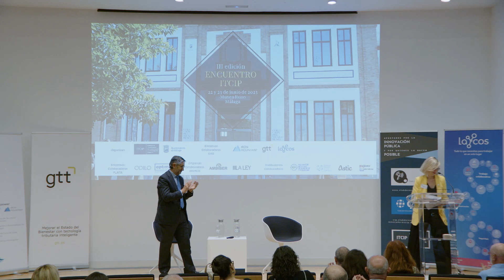APERTURA DEL CONGRESO